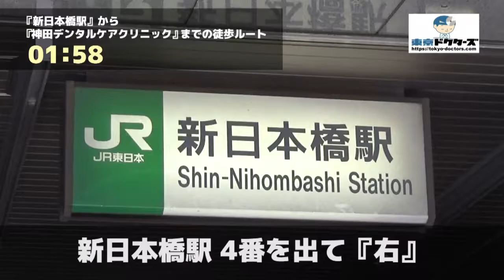神田デンタルケアクリニックの徒歩ルート（新日本橋駅・歯医者）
◎CLINIC DATA
■医院名：神田デンタルケアクリニック（中央区・新日本橋駅）
■科目：●歯科 ●小児歯科 ●歯科口腔外科
■所在地：中央区日本橋室町4-3-12 バンセイ室町ビル2F

■情報提供：中央区ドクターズ（中央区の病院お医者さん情報サイト）